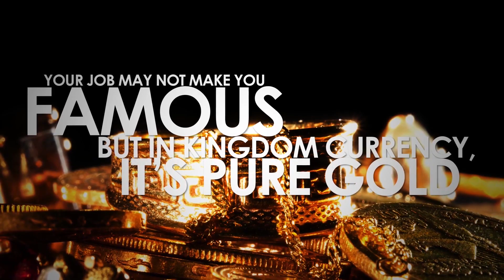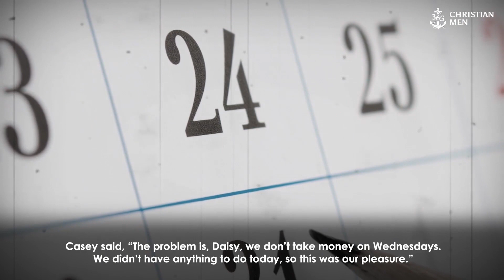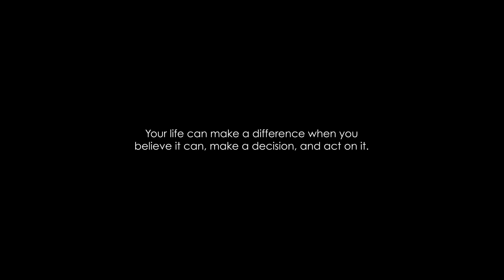July 10th Adam Voss – US, Barber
Comment it down below, we would love to know.

July 10. Adam Voss. Adam is a hard-working guy with a houseful of daughters and a love for God that shows up in everyday practical ways. Today’s story is about one of Adam’s days off from work.

365 Christian Men is a daily podcast with inspirational stories about real men.

SaferNet, in collaboration with 365 Christian Men, is creating a safer internet to protect yourself and your family from harmful content. Check out their services at

Lighthouse Power Business is a long-term sponsor of 365 Christian Men. Lighthouse provides executive coaching and fractional CTO leader for small to mid-size business owners. Check out their services at